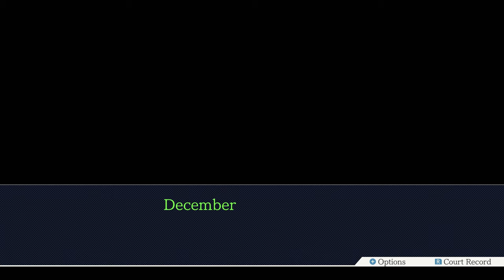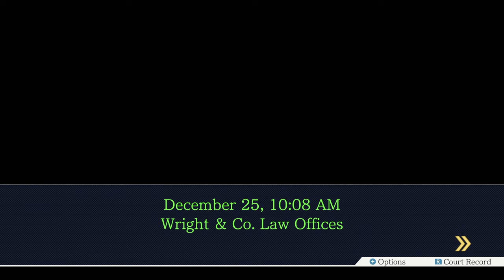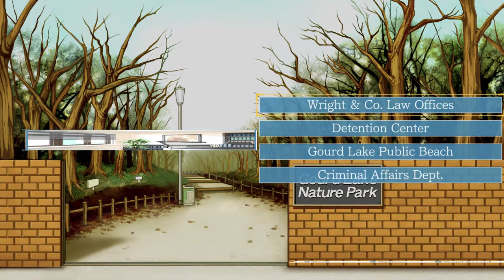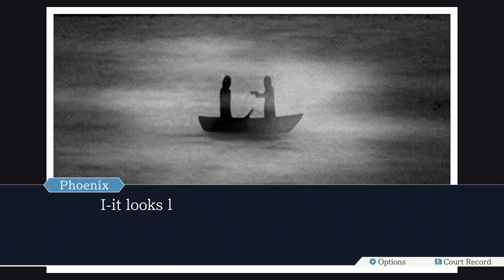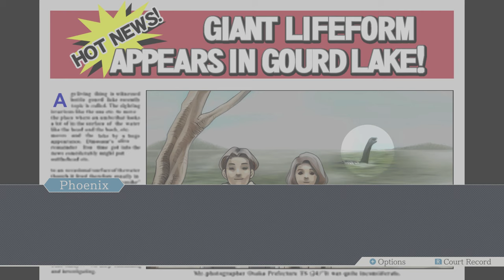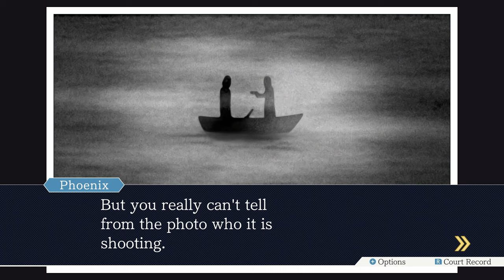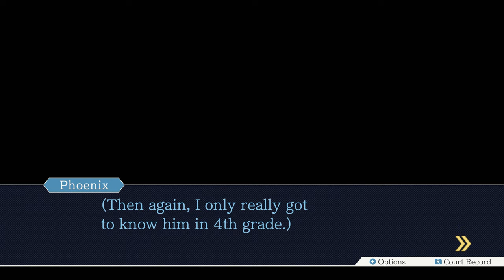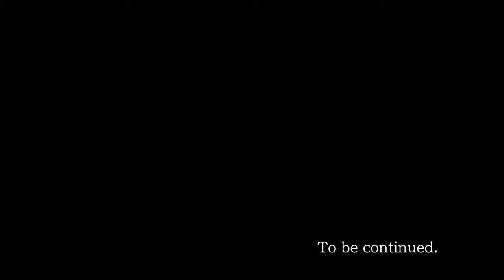Ace Attorney Trilogy - 12 - Find Her a Waterfall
seriously there's nothing wrong with models, they are people too and deserve love??? what is phoenix's problem